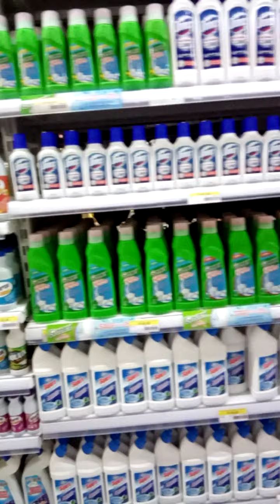window shopping wth my son♥️♥️